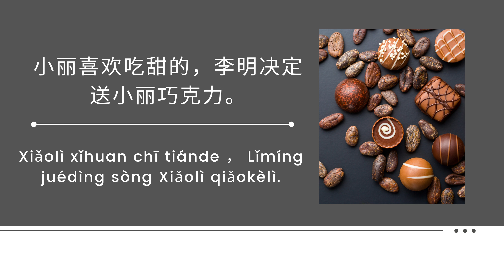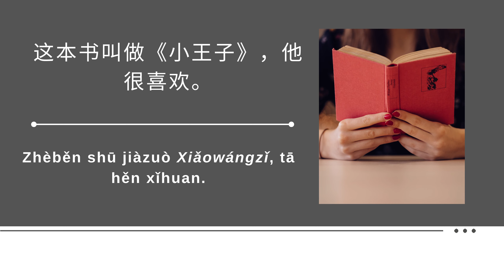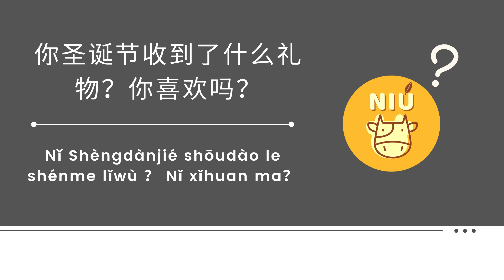[Eng.Sub.] Slow and Clear Chinese story for beginning and intermediate learners | Christmas presents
Slow and Clear Chinese story for beginning and intermediate learners.
You can turn on English subtitles if you need.
Happy Christmas!